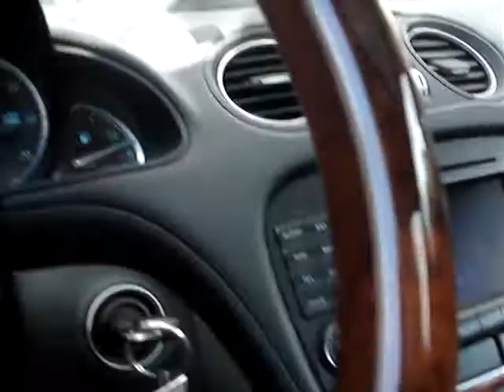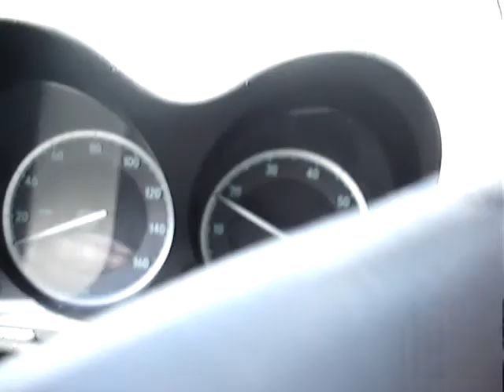I think i now love amg's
test driving my neighbors sl500 amg! The camera fell down due to the power coming from the amg's fire breathing v8 :) Please realize my daily driver is a 1990 toyota camry! FAST FOWARD WHEN U GET HALF WAY THROUGH UNTIL YOU GET TOWARDS THE END! (im just blabbering in shock )